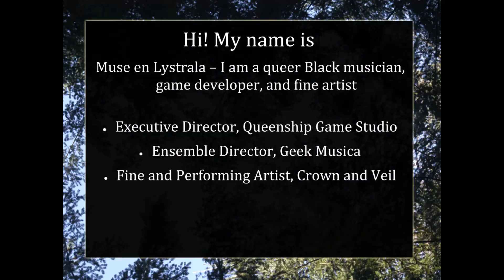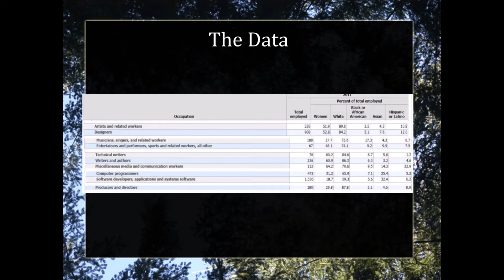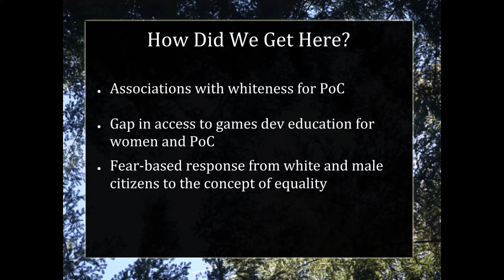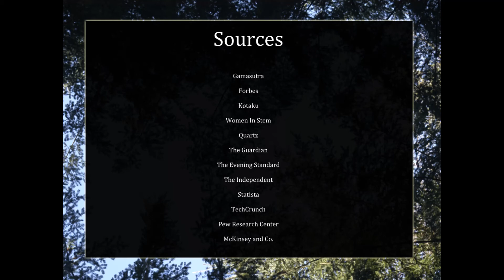Muse en Lystrala - The Pragmatism of Inclusivity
Written and recorded by Muse en Lystrala at Queenship Game Studio.

Previously presented to audiences at:

IGDA Albany

Tech Valley Game Space
Friendship Garden